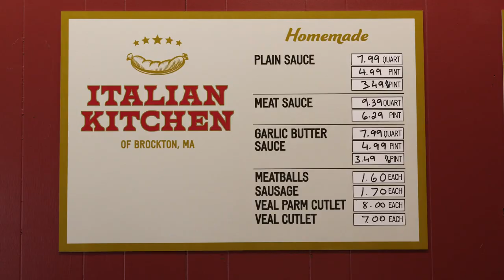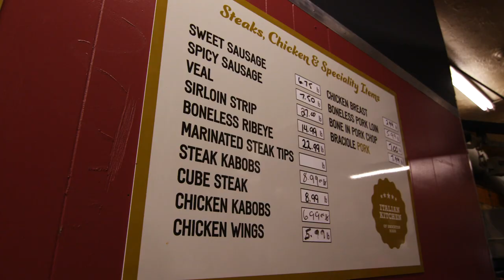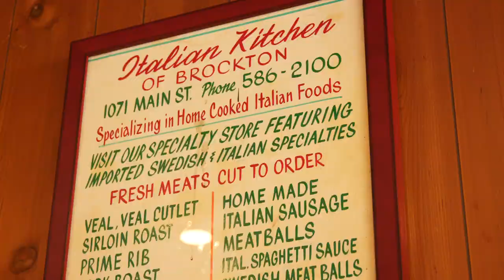Old School Italian from the legendary Italian Kitchen in Brockton, MA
Italian kitchen has been around since 1947. It was recently purchased by the guys that I called the bar pie brothers Jeremy and Jonathan Jamoulis from Cape Cod Cafe.

"The Italian Kitchen is an old school red sauce staple of the city of Brockton. It's where people who are from  Brockton have been coming for over 60 years.  You're taken right back It just feels good. The sights, the smells, the sounds.  It's like coming home."